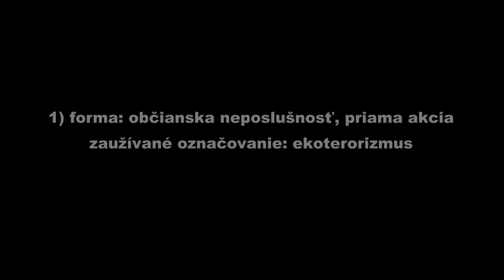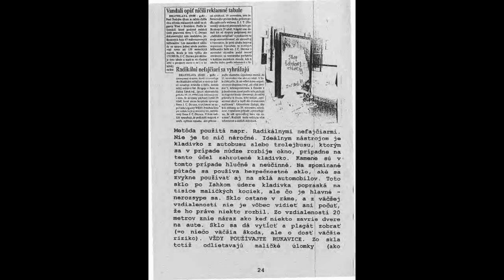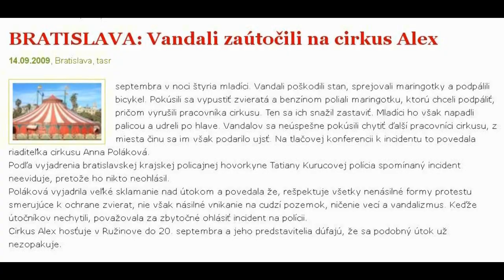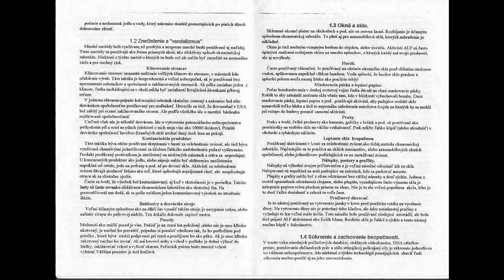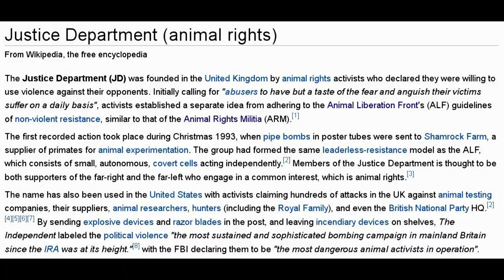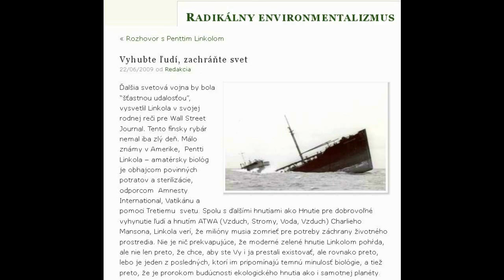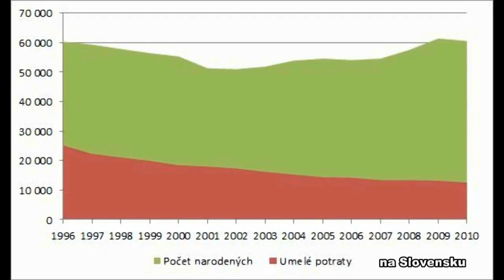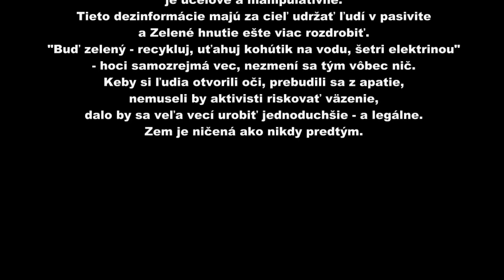Radikálny environmentalizmus na Slovensku (2012)